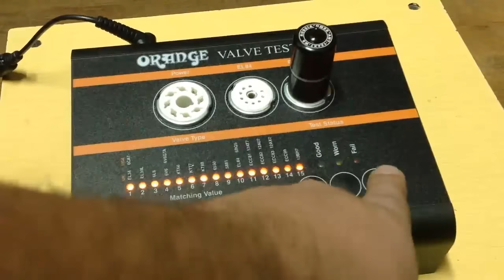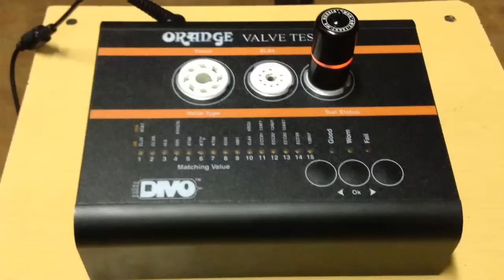AMT Electronics 12AX7WS Solid State Tube passes the test thru Orange VT1000 Valve tester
AMT 12AX7WS "Warm Stone" passes an extensive series of tests including:

Heater filament test: Short circuit
Heater filament test: Open circuit
Heater filament test: Tolerance check
Heater cathode insulation: Leakage
Heater cathode insulation: Short Circuit
Tests for heater current abnormalities
Amplification factor
Voltage gain
Power gain
Screen grid test
Mutual conductance test
Dual test for double triodes
Emission
Inter electrode leakage
Inter electrode short circuit
Flash-over (arc detection, high voltage breakdown)
Gas ionisation test